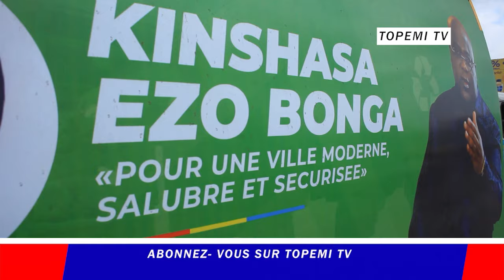SERVICE NATIONAL EKOMI KO EDUQUER POPULATION YA KINSHASA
Nous vous demandons de soutenir cette chaine pour mieux avancée